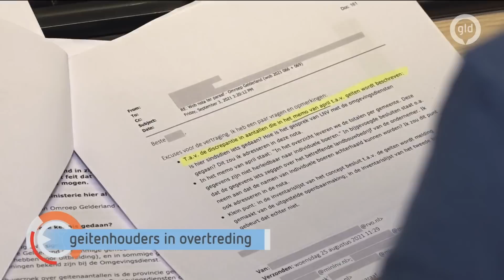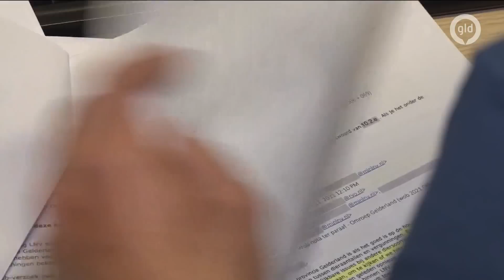GLD Nieuws 13 juli 2022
Gelderse geitenhouders hebben meer geiten dan ze mogen hebben.
Boeren die zijn aangehouden tijdens rellen stonden voor de rechter.
Campagne waarschuwt voor de gevaren tijdens zwemmen in open water.